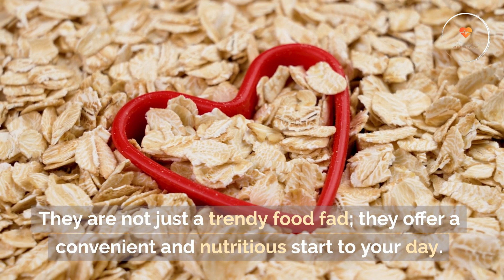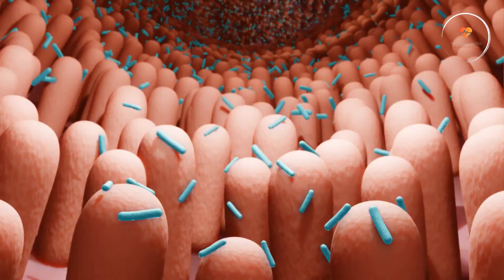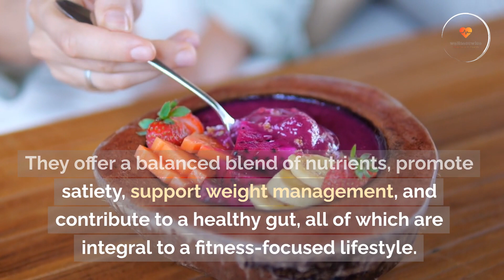The Science Behind Overnight Oats: Your Ultimate Fitness Breakfast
Overnight oats have become a breakfast sensation, and in this video, we'll uncover the science behind their popularity and why fitness enthusiasts can't get enough of them. From nutrient density to protein power and the benefits of prebiotic fiber, we'll break down the reasons why overnight oats are a top choice for those striving for a healthier lifestyle.

🥣 Nutrient Density: Learn how overnight oats offer a balanced combination of carbohydrates, proteins, and healthy fats to provide sustained energy for your workouts.

💪 Protein Power: Discover how protein-rich add-ins can help with muscle recovery and growth, an essential element in any fitness-focused diet.

🌾 Satiety and Weight Management: Explore the high fiber content in oats and the unique gel-like consistency that promotes a feeling of fullness, aiding in weight management.

🌱 Prebiotic Fiber: Understand the benefits of oats' prebiotic fiber for a healthy gut microbiome, crucial for overall well-being and consistency in your fitness routine.

🕒 Convenience and Meal Planning: See how the "overnight" aspect simplifies your morning routine, making it easy to maintain a balanced diet even on your busiest days.

If you're looking to level up your fitness game and supercharge your breakfast, don't miss this video! Start your day right with the ultimate fitness breakfast – overnight oats! 💪🥗🔬📈